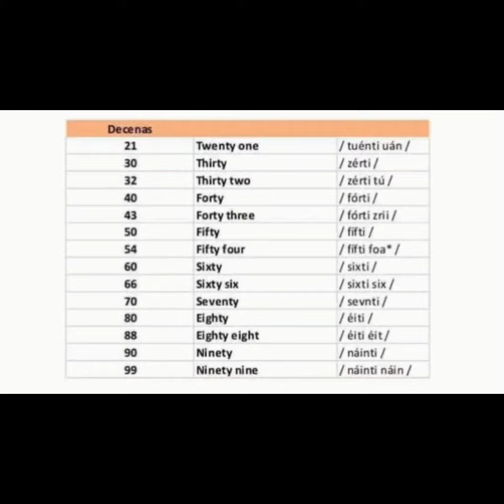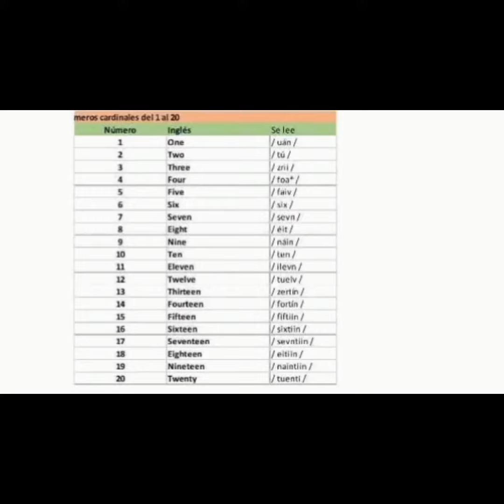Inglés básico # encontrarás estas bellas imágenes de lo más importante que se debe saber de inglés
aprenderás su escritura y pronunciación  de cada palabra de inglés lo más básico que se debe saber